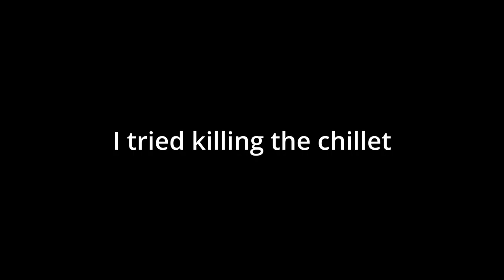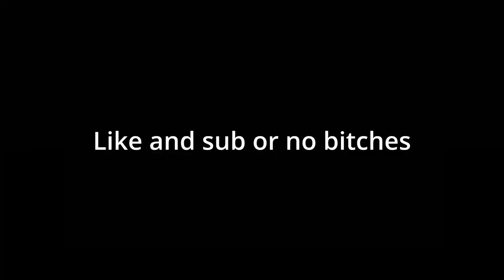I played Palworld on the HARDEST settings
Im never doing this again.
If you guys can play with these dog ass settings please tag me in a video
or something, I would love to see anybody even try and play this.